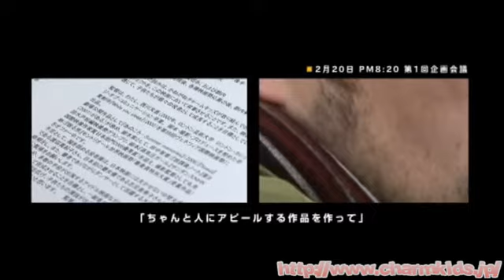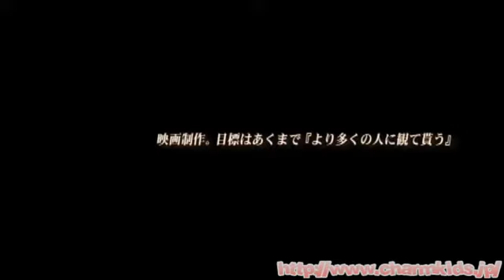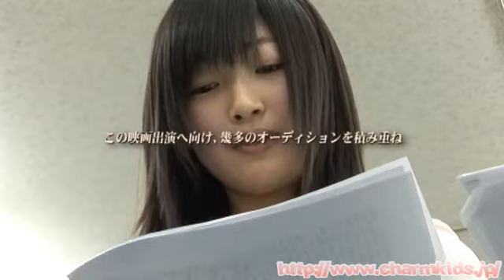「あぜみちジャンピンッ！」ドキュメント クランクイン前完全編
今から2年前、ひとつのプロジェクトが立ち上がった。
「映画、劇場公開」「より多くの人に観てもらう」
を目的とした映画プロジェクト。
現在のチャームキッズを語る上で避けて通れない、
完全ノンフィクションドキュメントです。

チャームＴＶ会員ページ内で本編絶賛公開中！

日本初・美少女タレント事務所がお送りする
バラエティ専門サイト「チャームTV」！！
動画ストック３００時間・静止画ストック２万枚から
平日毎日更新で厳選公開！！
チャーム☆キッズにしか出せない
オンリーワンのエンターテイメントをお楽しみください！！